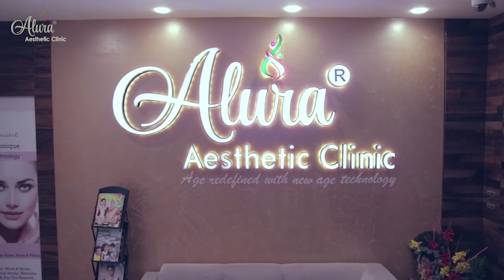Non-Surgical Hair Replacement I Best Hair Wig I Best Hair Patch I Clip Hair Extension I In Kolkata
Alura Aesthetic Clinic Kolkata & Alura Unisex Hair Studio

👉We are maintaining social distancing.
👉100% hygiene and safety condition is being maintained at our clinic.
👉Sanitization work is done before and  after every client services.
👉Everyone is safe here.
👉Compulsory thermal screening is done whoever enters the clinic.
👉We are using all disposables items for providing services.
👉We are taking full precautions.

Location :
1st Floor,  PS Magnum Building,  VIP Road,  Near Kaikhali More,  opposite Haldiram,  Kolkata-700052